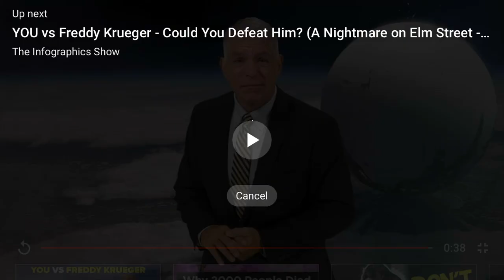Attention all Destiny 2 Gamers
Credit to the person who made it